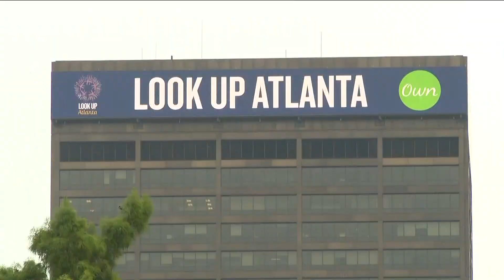Largest metropolitan fireworks show in America a major success in Downtown Atlanta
Thousands packed to see the show during the blaring heat, with the humidity coming in later in the evening.